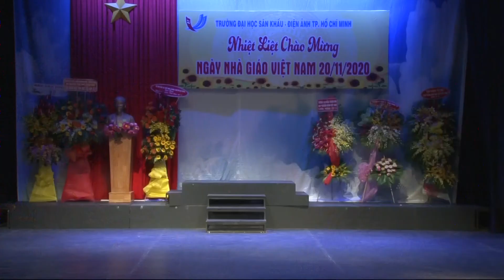Trao giải Trí tuệ văn hóa & Văn nghệ sinh viên - Kỷ niệm ngày Nhà giáo Việt Nam | 2020.11.20.(13)